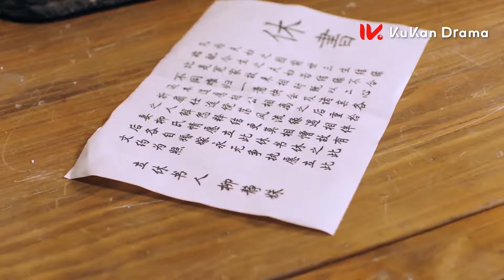灰姑娘冒充王妃要被砍头，王爷竟下跪求了皇上1天1夜！【Fated to Love You】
剧名（Drama Name）：替嫁新娘|Fated to Love You